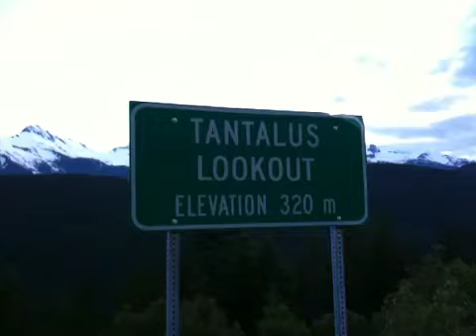Tantalus Lookout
Tantalus Lookout between Squamish and Whistler, BC